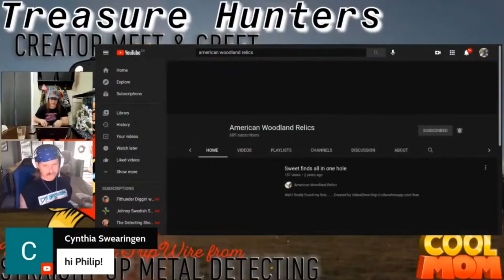Straight Up Metal Detecting : "CMG on CLARK'S COVE" : 2022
Marlon and I will be the guest's on CLARK'S COVE DETECTING You Tube Channel. Join us Sat.  Sept. 24th, 2002 at 8:00PM Hope to see you in chat.